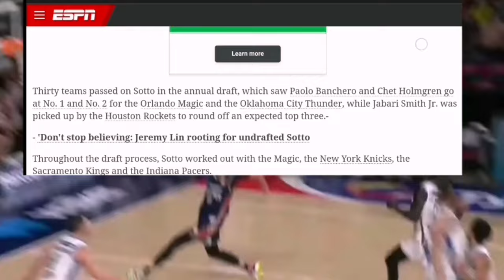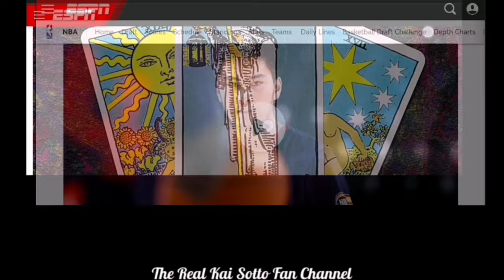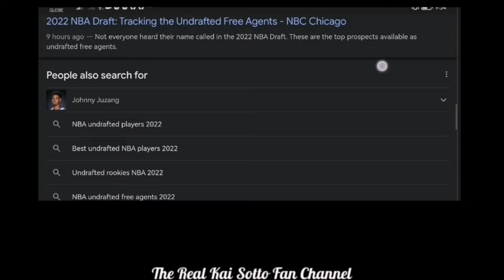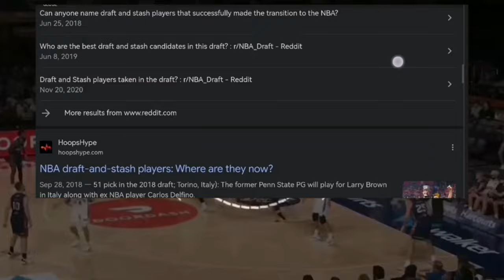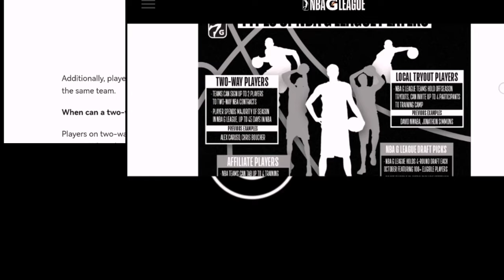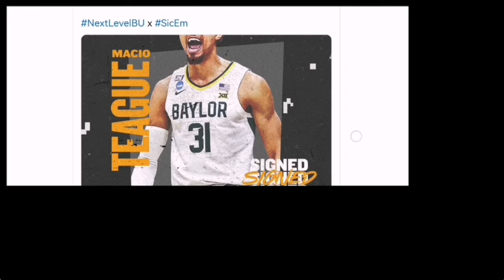What is PLAN B? / Kai's NBA Journey Continues / EUROLEAGUE? / Unicorn KAI SOTTO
Links for Two Way Contracts, G League, Exhibit 10 contracts: 👇👇👇👀

The opinions and thoughts expressed here reflect only the author’s views.

All Credits to the NBL for video clips of Kai Sotto